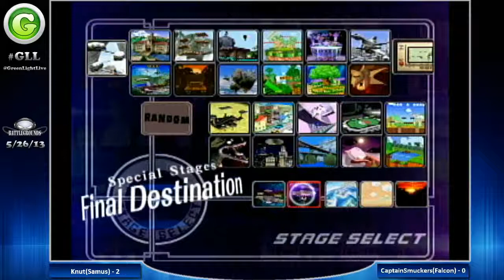Battlegrounds IX - [Winners Finals] Knut (Samus) vs. CaptainSmuckers (Falcon)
Battlegrounds IX - 5/26/13
Shirley, NY hosted by Jeffrey Denigris

Follow GreenLightLive on Twitter for live bracket updates and other tournament information!